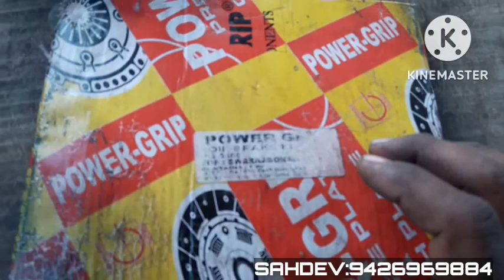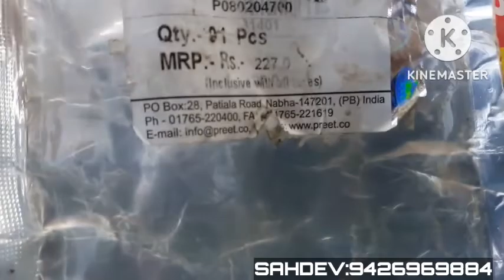PREET TRACTOR BRAKE JOBE PROBLEM|BHAL TARCTOR GARRAGE FEDRA